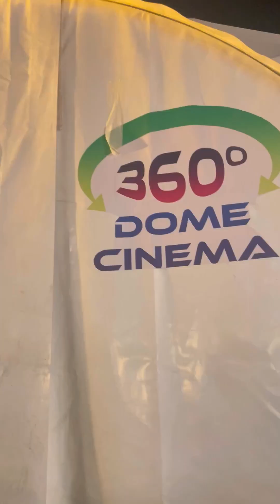360 dome cinema